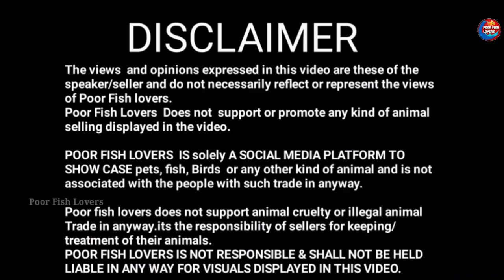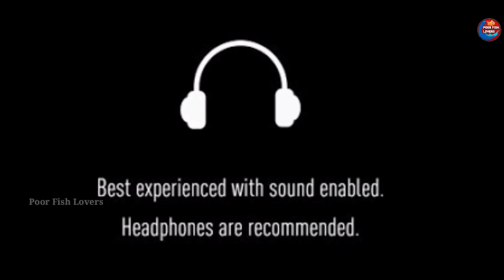Molly Fish information | Molly fish in telugu | Breeding | Molly fish care | Aquarium Fish in telugu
Molly Fish Complete information | Molly fish in telugu | Breeding | Aquarium Fish Molly in teluguMolly Fish in Telugu | Molly Fish Information | Molly Fish Care | Breeding | Aquarium fish in telugu

Video Topic:
Molly Fish in Telugu
Molly Fish Information
Molly Fish Care | Breeding
Aquarium fish in telugu
How to care fish fry in teluguTelugu aquarium videosMolly fish care in telugu
How to care Molly
Molly fish care
How to care mollies in telugu
Aquarium fish molly in telugu
Mollies Fish in Telugu
Molly Fish Treatment in Telugu
How to make Aquarium Fish Food at Home in Telugu
How To Make your Own Fish Food in Home For increasing size and Colour of Fish Very Fast

Hi guys this video is how to start an aquarium in telugu.
I am started a playlist it is poor fish lovers so I hope you like my videos and only telugu any persons are not active so I hope our acqurium culture develope well. Only that's my aim friends please support our aquarium videos.

This video I am talking about Fish foods Different Types of food...
how to feed Fish food
how to feed aquarium fishes
how to make fish food
how to make aquarium fish food
aquarium fishes food making
Preapare four varieties of foods for aquarium fish
tips for beginners
tips for beginners in telugu
aqaurium tips for beginners
which food feed aqaurium fishes
How to make fish food at home in telugu

Poor Fish Lovers  Does not  support or promote any kind of animal selling displayed in the video.
POOR FISH LOVERS  IS solely A SOCIAL MEDIA PLATFORM TO SHOW CASE pets, fish, Birds  or any other kind of animal and is not associated with the people with such trade in anyway.
Poor fish lovers does not support animal cruelty or illegal animal Trade in anyway.its the responsibility of sellers for keeping/treatment of their animals.
POOR FISH LOVERS IS NOT RESPONSIBLE & SHALL NOT BE HELD LIABLE IN ANY WAY FOR VISUALS DISPLAYED IN THIS VIDEO.